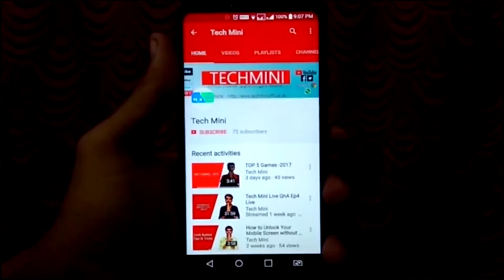Best Budget Phone Under 15000 Rupees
If you like this video please Share to your friends on Facebook and whatsapp.